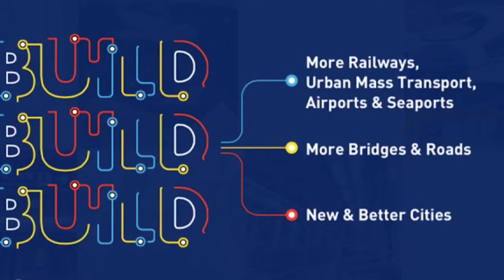THE FUTURE OF THE PHILIPPINES FOR 2022 BUILD BUILD BUILD